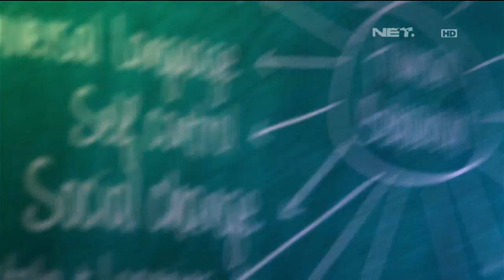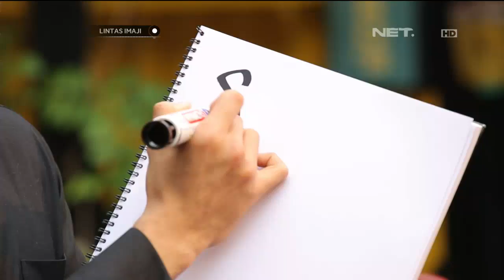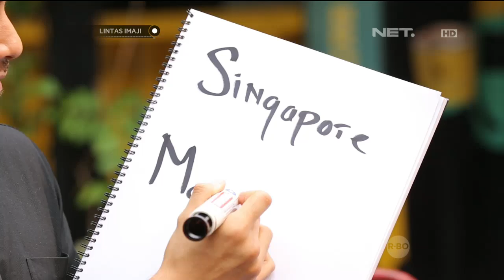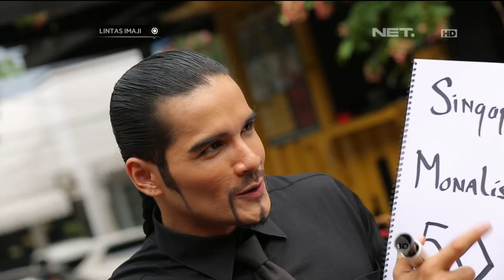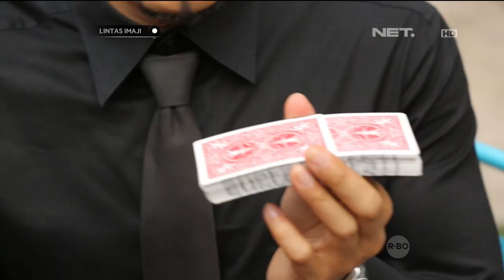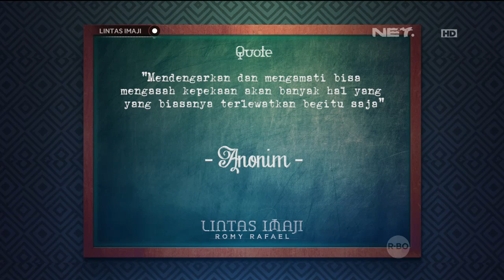Lintas Imaji : Gracia Indri Dibuat Terperangah Oleh Romy Rafael